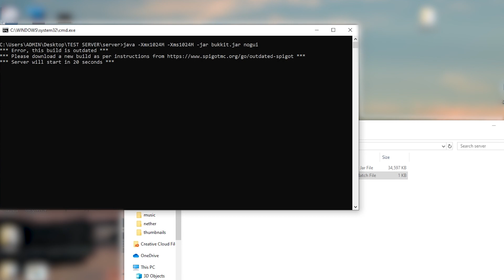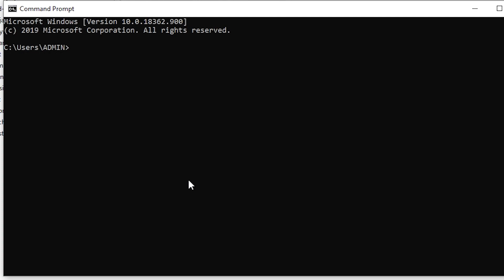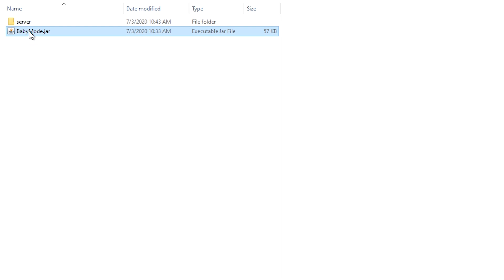How To Install Plugins To Your Minecraft 1.16.1 Server (fundy's baby mode)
How to intall plugins to your minecraft 1.16.1 server (fundy's baby mode)

Hello guys! i saw you in need for help and decided to make this video so everyone can enjoy fundy's brilliant plugin.

Add this to the run.bat file. If you want to add more ram then just changed the numbers according to how much RAM you would like to allocate to the server.
java -Xmx1024M -Xms1024M -jar bukkit.jar nogui
PAUSE